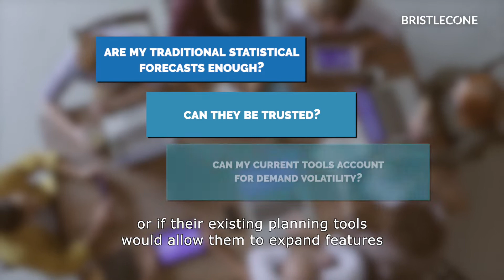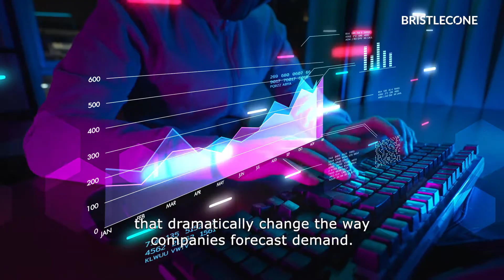Demand Forecasting – Using Predictive AI to Plan for Unforeseen Market Forces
Bristlecone Demand.ai is a responsive demand forecasting solution that considers internal and external demand signals and provides real-time demand sensing, dynamic capacity planning, AI-powered guided buying, advanced scenario planning, and more. It enables better supply chain control, agility and resilience – and ultimately, it positions businesses to thrive on change.

Demand.ai acts as a bolt-on to existing planning tools to enhance existing capabilities.